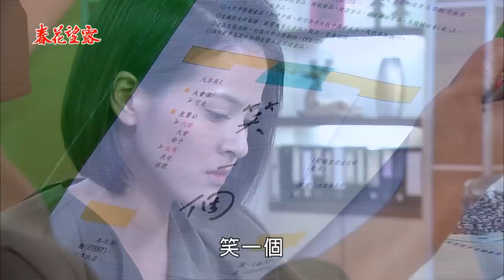春花望露 Spring Flower Ep086